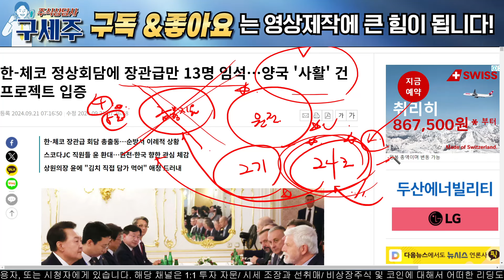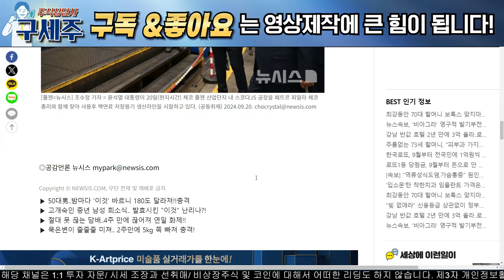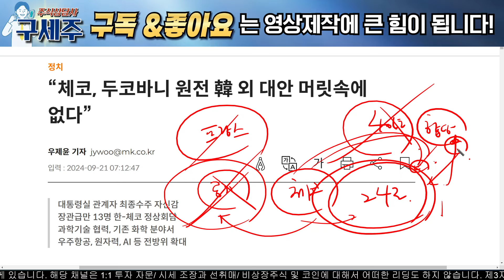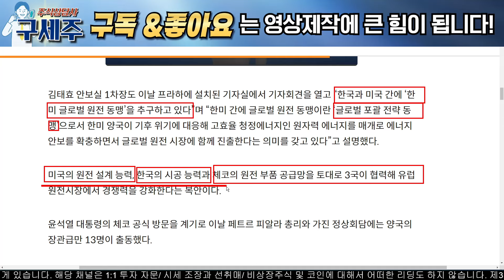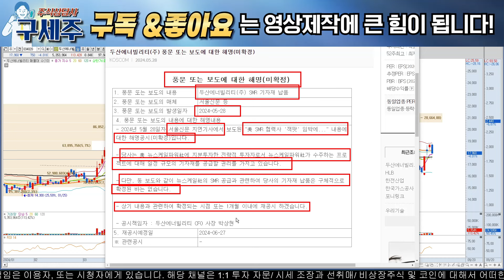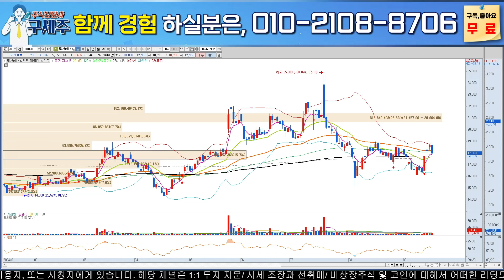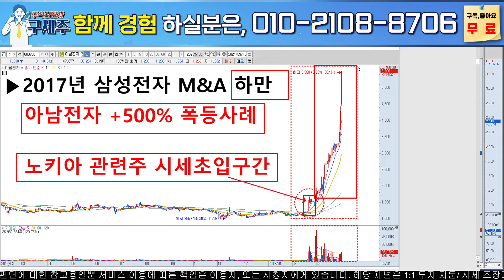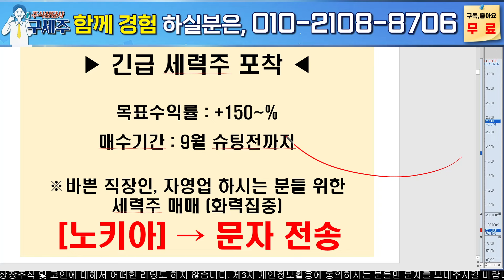[두산에너빌리티주가전망]체코 원전 최종계약!! 56건 MOU체결!! 양국 역대급 프로젝트 최종결과!! 다음주 SMR공시까지 반드시 확인!!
'참여' 문자주시면 무료 소통방 입장 도와 드리겠습니다 :)